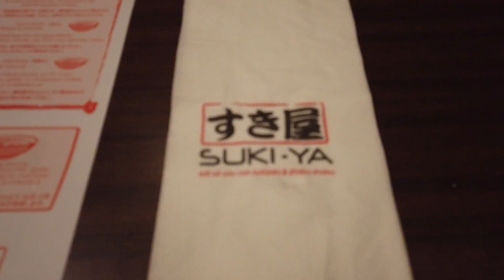Puro kainan ang pinupuntahan dito sa Malaysia | Filipina-Japanese family 🇵🇭🇯🇵🇲🇾